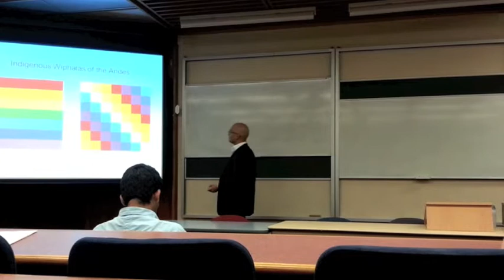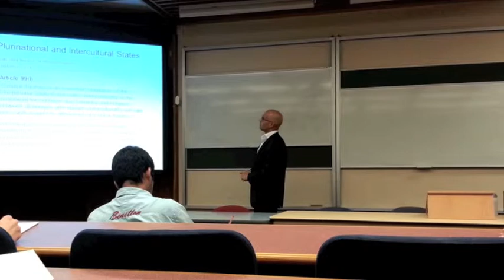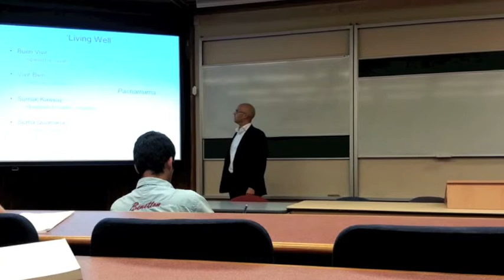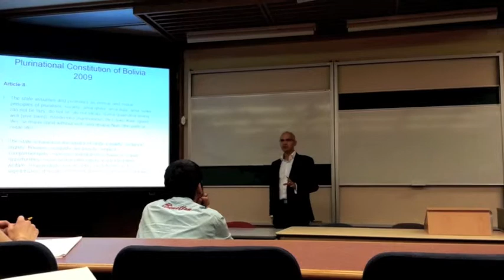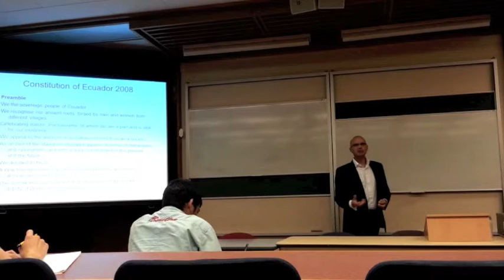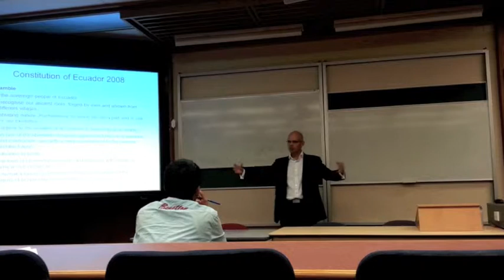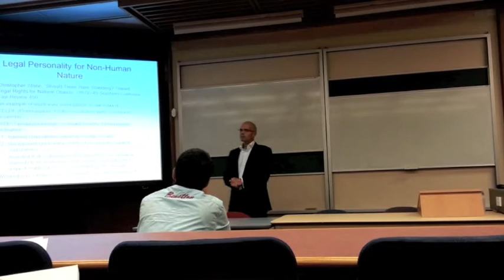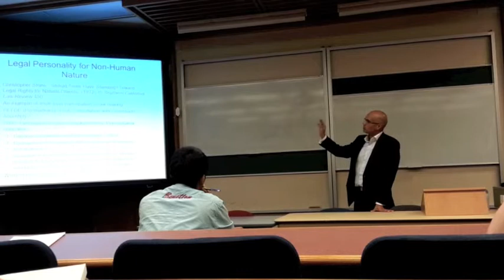Rights of Nature, Ecuador, Bolivia and ALBA (4/5)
A lecture given by Vernon Tava, LL.M (First Hons), Barrister and Solicitor of the High Court of New Zealand, presenting his Fowlds Memorial Prize-winning Master of Laws thesis on 14 March 2013 at the University of Auckland School of Law.